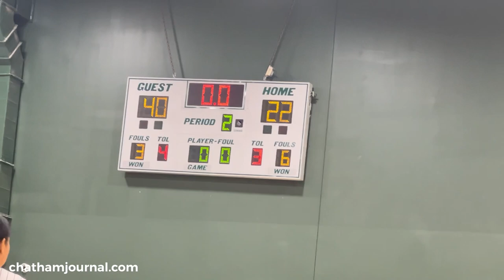2nd quarter Woods Charter vs Chatham Charter girls basketball game - 2.7.23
2nd quarter Woods Charter vs Chatham Charter girls basketball game - 2.7.23

Video by Gene Galin for the Chatham Journal newspaper